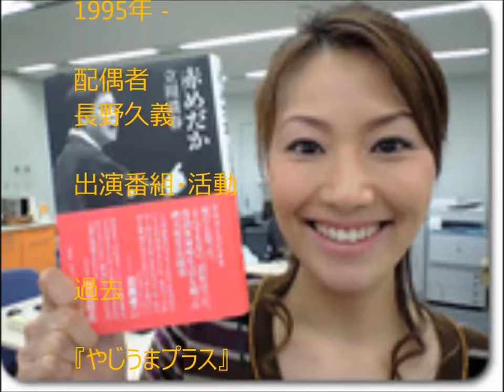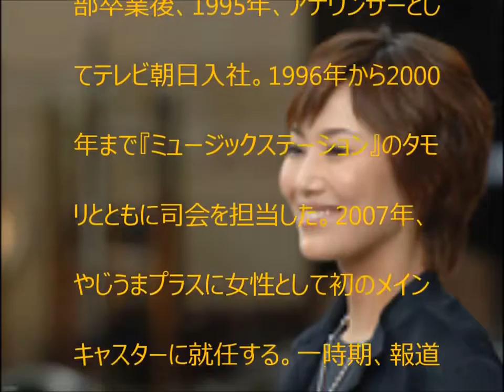女子アナウンサー 下平さやか 【 Publicity Agent 】